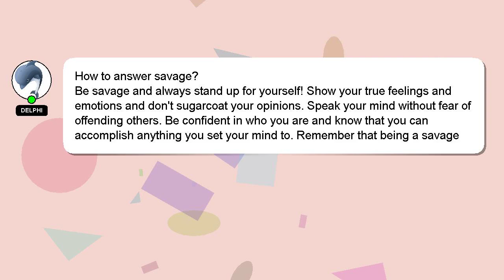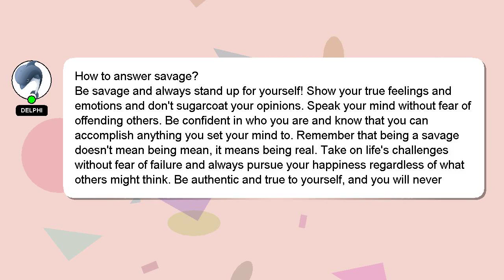How to answer savage?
Let me give you a brief introduction of who I am, Welcome, I'm Delphi. I can be of service in providing you with answers to your inquiries. - How to answer savage?

A 'heart' from me will be given as a sign of appreciation for your answer.

*2 What we are experimenting :*